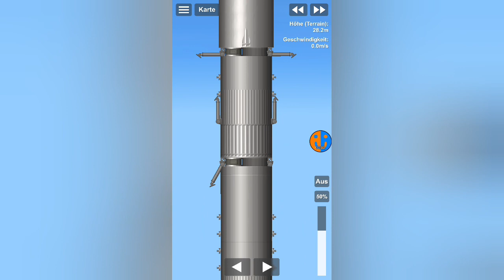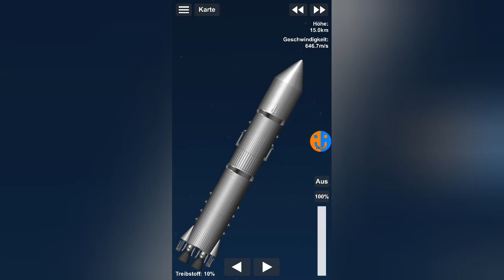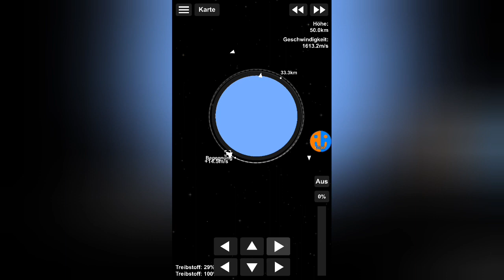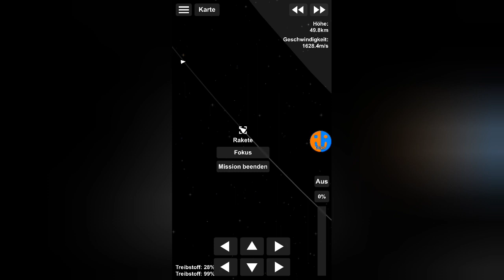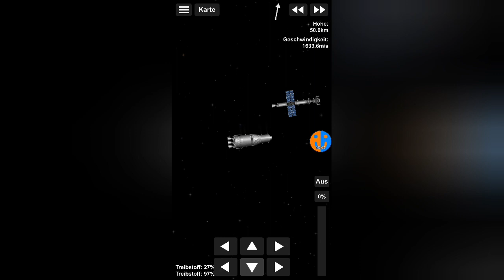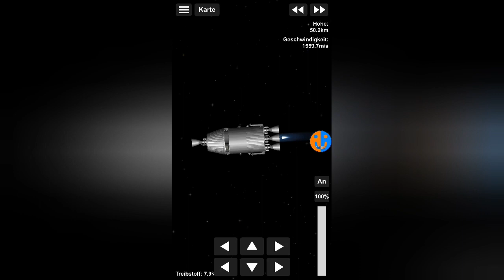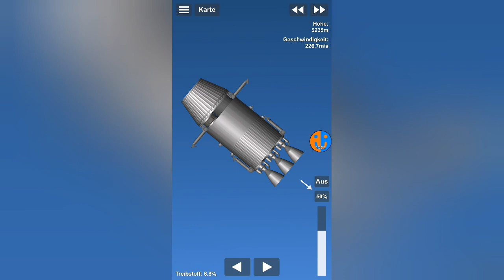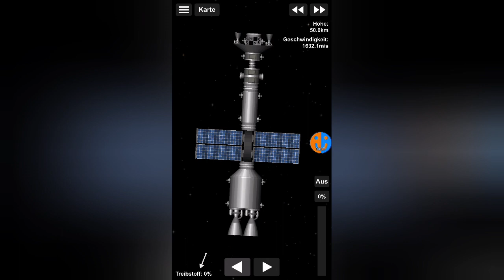Kleine Änderung | SFS Colony #21